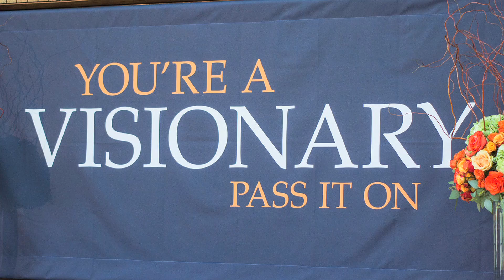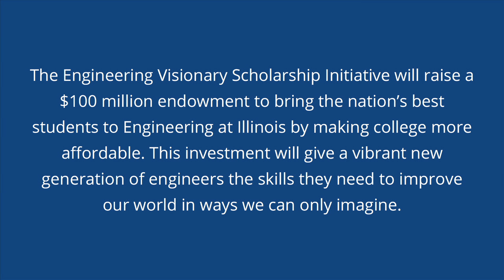Engineering Visionary Scholarship Initiative Launch Event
The Engineering Visionary Scholarship Initiative will raise a $100 million endowment to bring the nation’s best students to Engineering at Illinois by making college more affordable. This investment will give a vibrant new generation of engineers the skills they need to improve our world in ways we can only imagine.